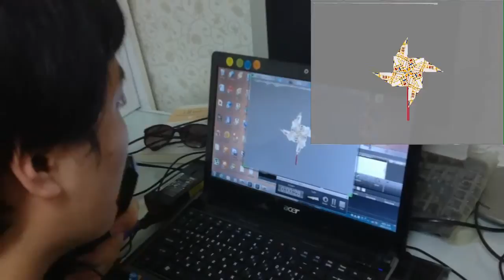Pinwheel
Programs:
3d Max
Processing